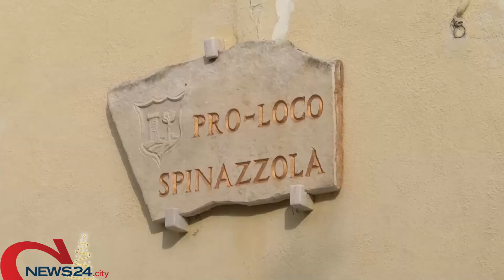SPINAZZOLA | Ogni scusa è buona per tornare a Spinazzola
Va in archivio la sagra della salsiccia a punta di coltello